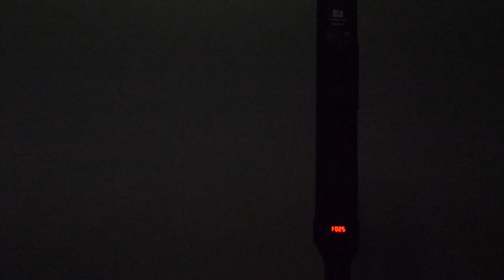Nanguang RGB 88 LED Light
LED RGB Handheld Light Wand

-2.4G Remote Controller, WiFi Dimmer Control
-3200K-5600K Colour Temperature
-18W Power
-5 Different colors mode available